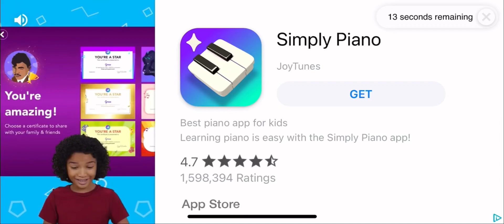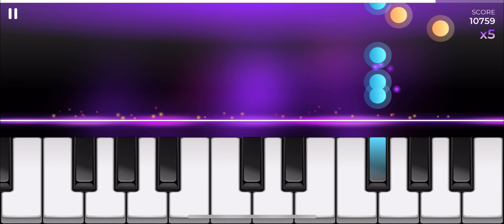TW: LOUD - Hope you enjoyed my gaming 🥰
Song: despacito